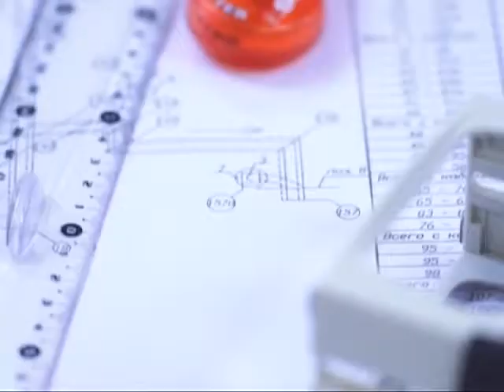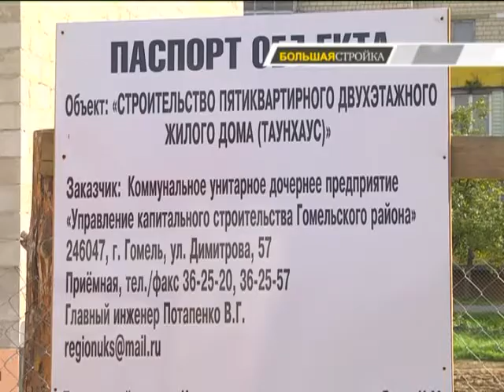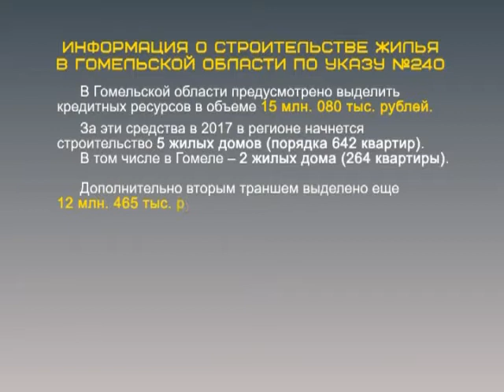Большая стройка №10 23 10 2017